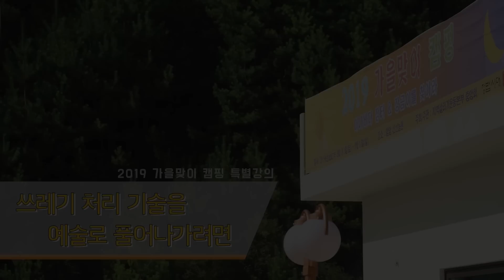[홍익인간 인성교육] 8934강 쓰레기 처리 기술을 예술로 풀어나가려면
질문 : 20년 전부터 연극을 시작했는데 처음 연극을 시작하면서 세운 비전이 세계무대로 나가는 종합공연예술에 메시지를 담아서 공연을 만들고 싶었습니다. 그러나 그 메시지가 무엇인지 정확하지 않았습니다. 그래서 계속 헤맸고 스승님을 만나서 제가 어떤 메시지를 담아야 할지 확실히 알아서 너무너무 감사합니다. 저는 최근에 서울새활용플라자라는 업사이클 센터(자원을 연구하는 센터)에서 다양한 장르의 예술가들과 함께 쓰레기 자원을 소재로 공연화하는 프로젝트를 시작했습니다. 쓰레기 문제에 대해서 스승님께서 이미 법문을 해주신 것을 들었습니다. "쓰레기를 충분히 처리할 수 있는 기술이 나와 있지만 그것을 운용할 수 있는 지혜가 모아지지 않아서 문제를 해결하지 못하고 있다고 말씀해주셨습니다." 제 질문은 스승님께서 그렇게 말씀하셨을 때 그것은 기술을 말씀하신 것 같았습니다. 쓰레기 자원을 과학기술로 처리하는 것은 이미 기술이 나와 있다고 저는 이해를 했는데 그것을 예술로서 풀어나가는 방향이 무엇인지 스승님께 가르침을 청합니다. 저는 기술을 운용할 수 있는 것이 예술이라고 생각하고 있는데 제 생각이 맞는지도 스승님께 여쭙겠습니다.

강의 일자 : 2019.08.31 함양 / 정법시대 : 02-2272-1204